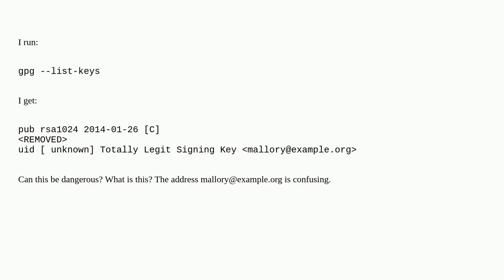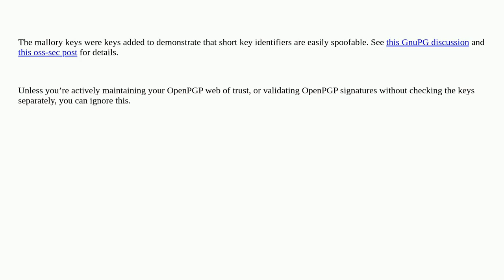Unix: Totally Legit Signing Key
A special thanks goes out to the community

  authentication key-authentication cryptography security gpg